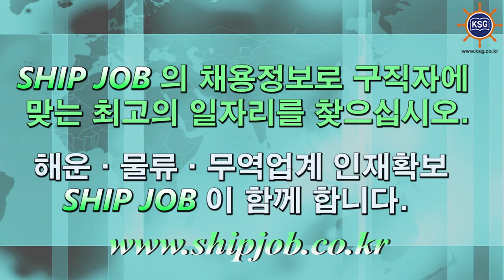SHIP JOB 해운물류구인구직안내